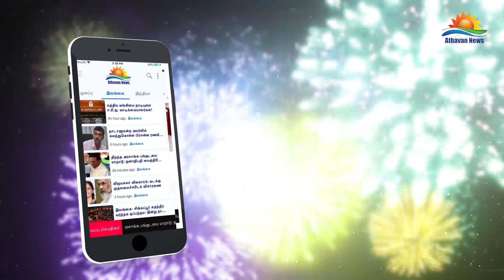கல்லடி பாலத்தில் குதித்து தற்கொலை செய்துகொண்ட சிறுமியின் சடலம் கண்டெடுப்பு